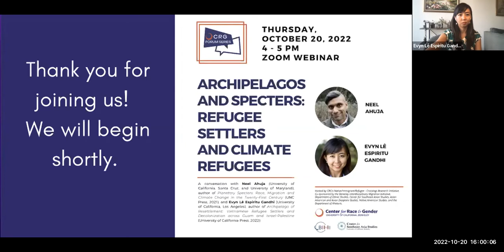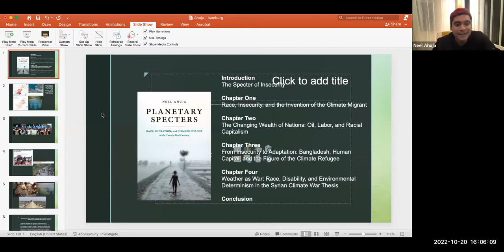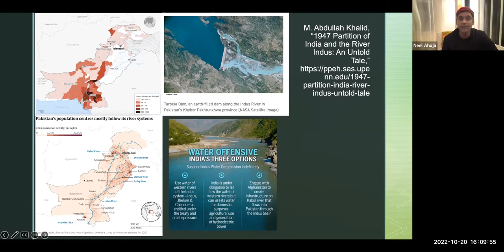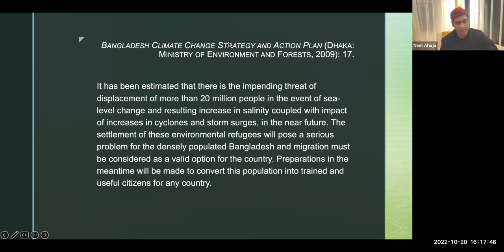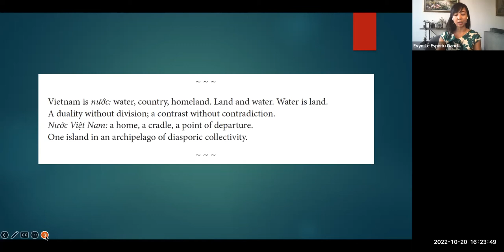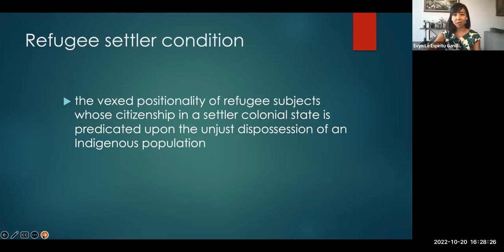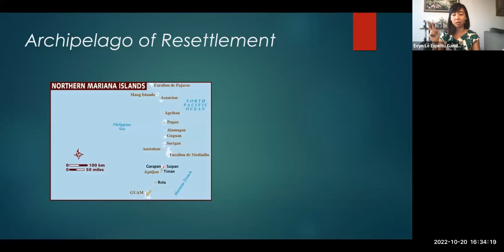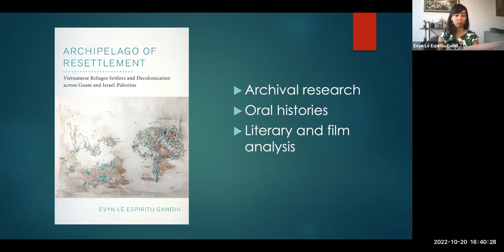Archipelagos and Specters: Refugee Settlers and Climate Refugees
Fall 2022 CRG Forum Series
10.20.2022 | 4:00 – 5:00 PM |  Zoom Webinar

A conversation with Neel Ahuja (University of California, Santa Cruz, and University of Maryland), author of Planetary Specters: Race, Migration and Climate Change in the Twenty-First Century (UNC Press, 2021), and Evyn Lê Espiritu Gandhi (University of California, Los Angeles), author of Archipelago of Resettlement: Vietnamese Refugee Settlers and Decolonization across Guam and Israel-Palestine (University of California Press, 2022).